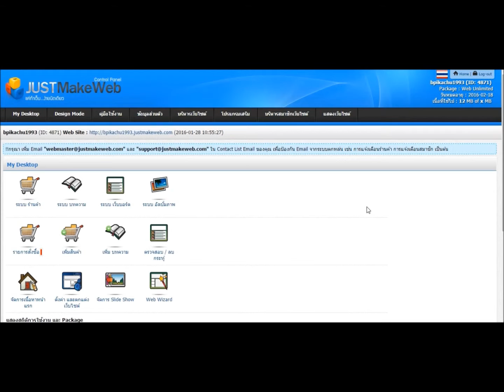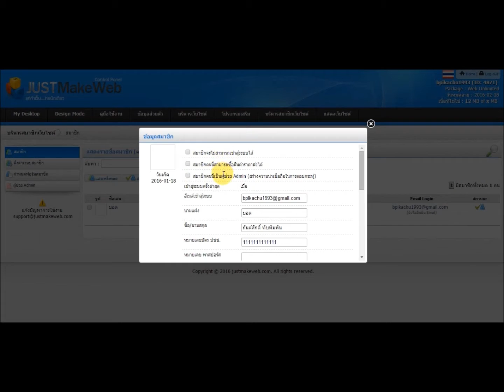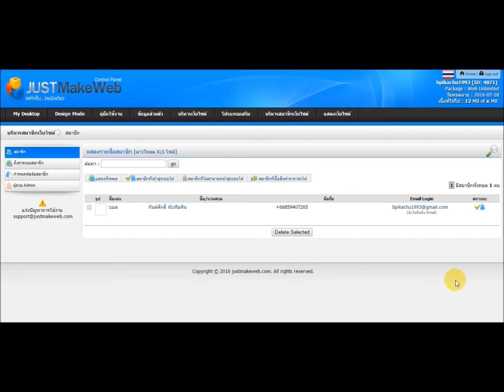ดู แก้ไข ลบ สมาชิกในเว็บไซต์